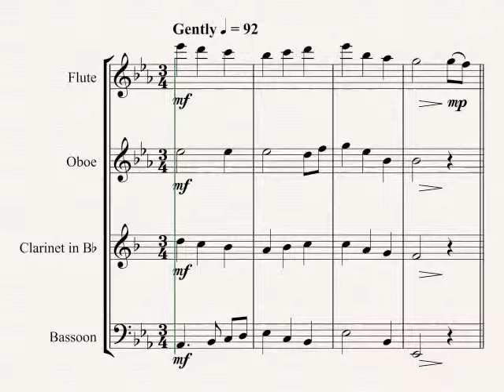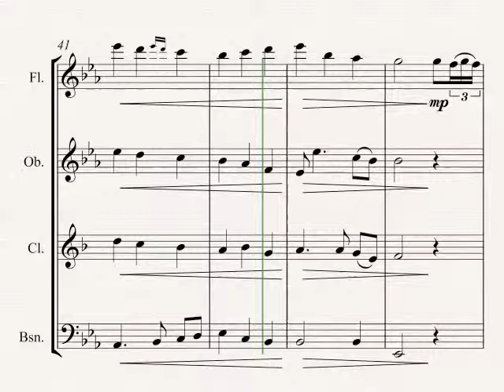The First Noel - Woodwind Quartet - Sheet Music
The First Noel for Woodwind Quartet - a must-have for your Christmas Repertoire.
View the full catalogue of Musika works on our LIKE Musika Publishing on Facebook!